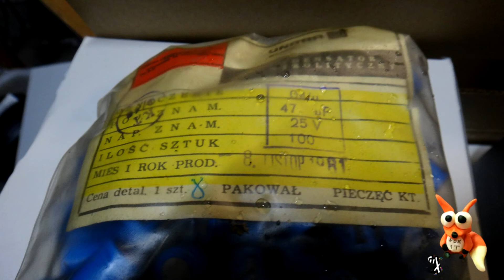Unitra Amplituner AT9100 Wymiana kondensatora Końcówki mocy na nowy-nowe :)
Cześć ! Zapraszam do Subowania co kawałek nowe filmy odnośnie naszych rodzimych sprzętów.
Pozdro dla fanatyków!